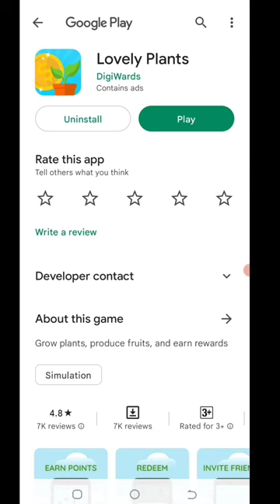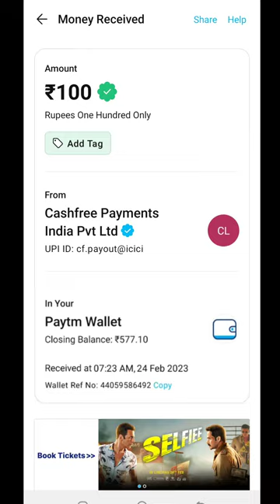Today New Campaign Loot Offer 100₹+100₹+₹ Instant Paytm Cash || Tasks💰Campaign BUG|| New Paytm app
Code: 25Y4CZ